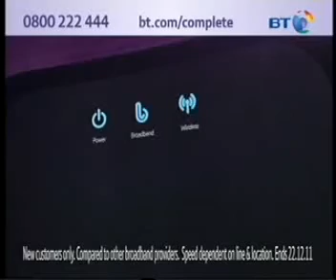Bt Total Broadband & Calls 2021101